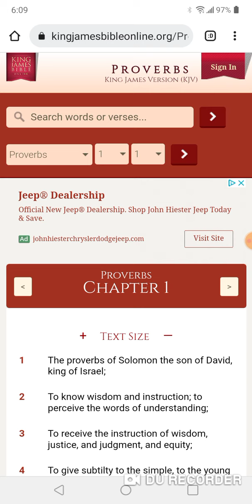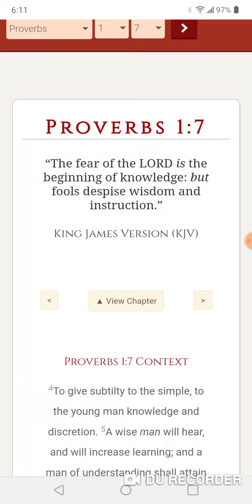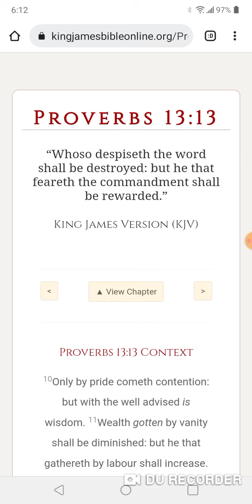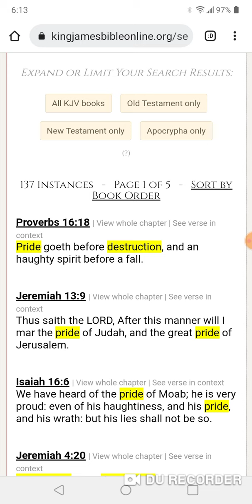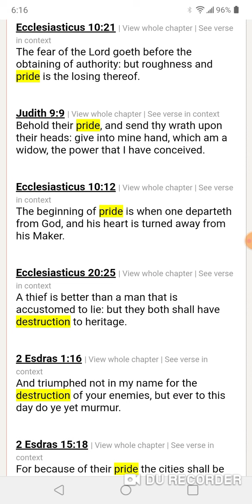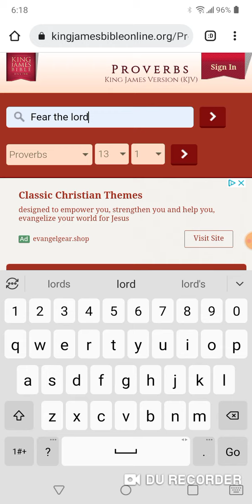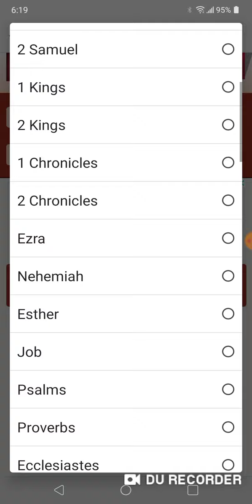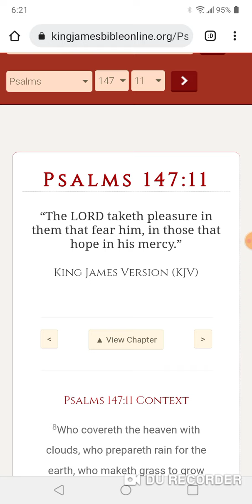START YOUR DAY BY FEARING😬👀😱😨 THE LORD!!!!